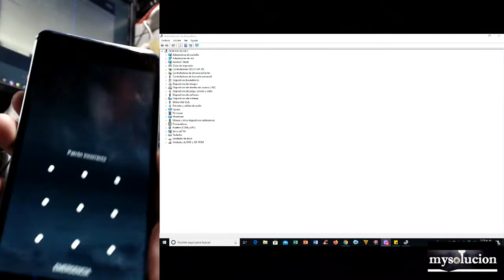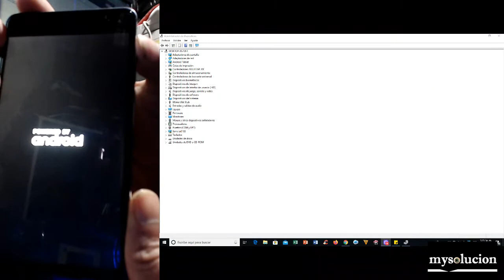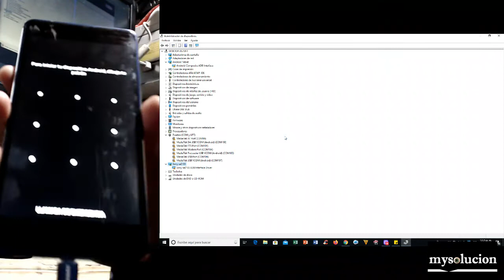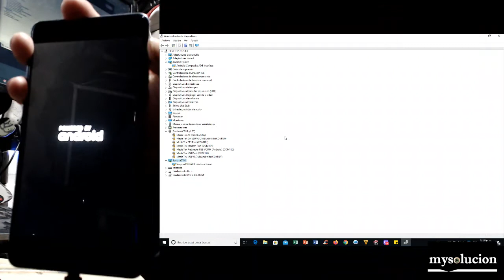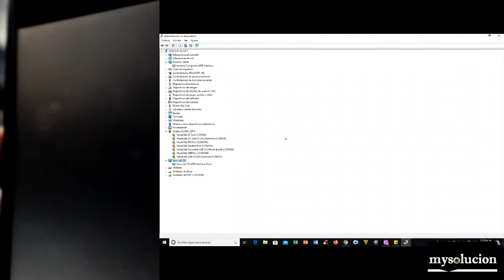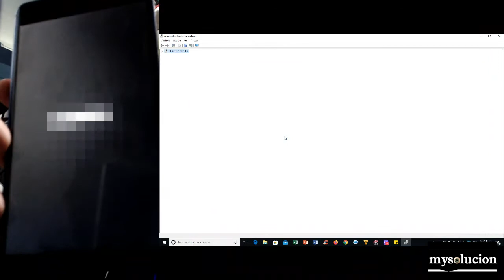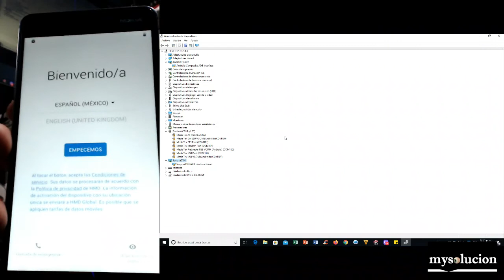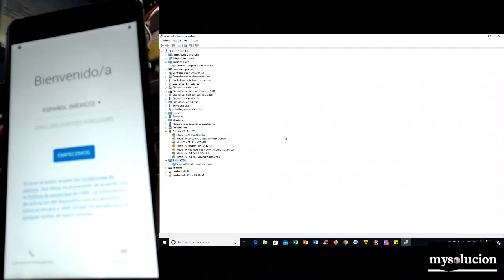nokia 6 ta 1039 hard reset o quitar patron olvidado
mi blog donde puedes encontrar como quitar cuenta google liberar test point tool y otras cosas mas